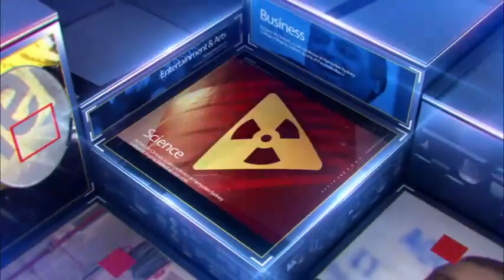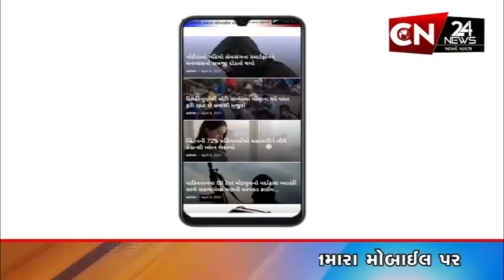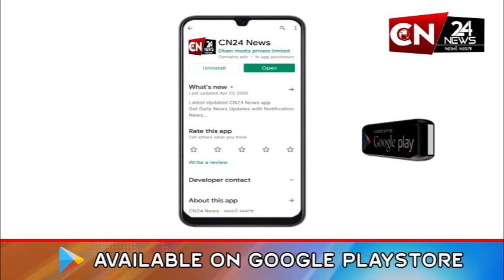સુરત : શહેરના અનેક પો.સ્ટેશનમાં પણ ગણેશજીની પ્રતિમાનું કરાયું સ્થાપન